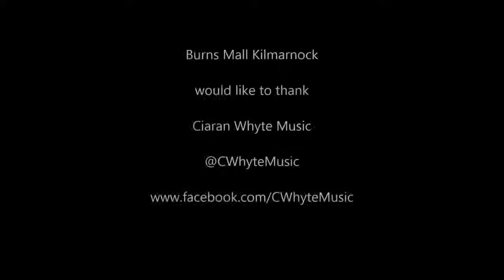Burns Mall - Music in the Mall - Ciaran Whyte 1 - 10/03/18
“Music in the Mall!” Our first performer for 2018 was Ciaran Whyte, a singer-songwriter from Paisley, Scotland. Saturday 10 March - 11:15 to 1:15pm at Burns Mall Kilmarnock. live music ayrshire musicinthemall @BurnsMall @CWhyteMusic!